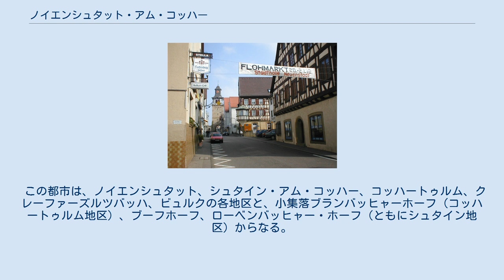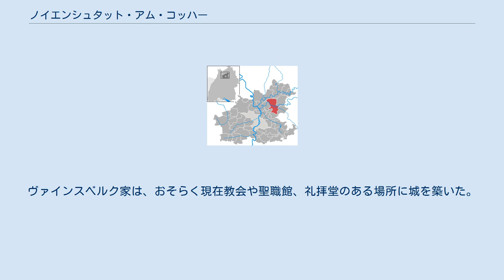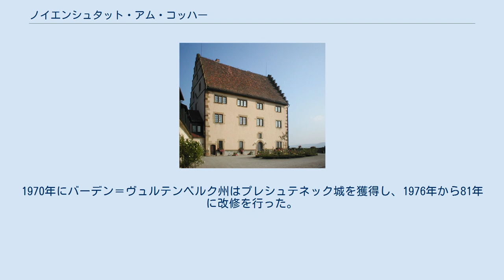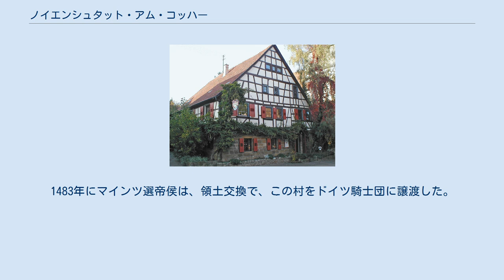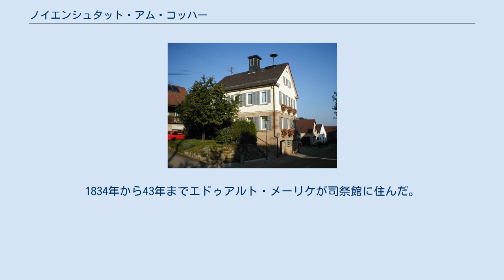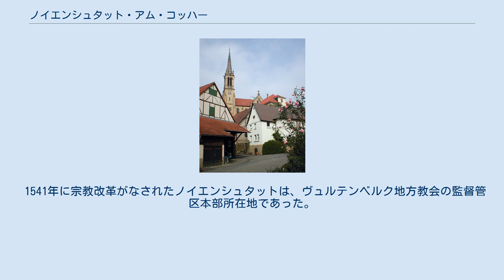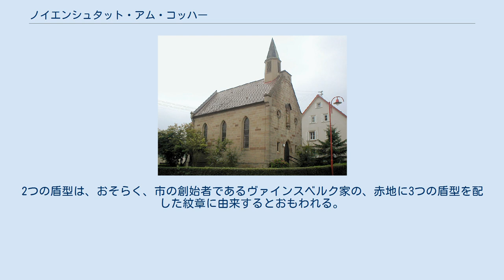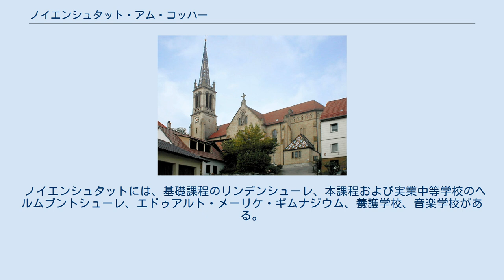ノイエンシュタット・アム・コッハー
ノイエンシュタット・アム・コッハー (ドイツ語: Neuenstadt am Kocher, ドイツ語発音: [ˈnɔ‿yənʃtat am ˈkɔxɐ]) は、ドイツ連邦共和国バーデン＝ヴュルテンベルク州ハイルブロン郡に属す小都市。
この都市はシュトゥットガルト大都市圏の周縁部に位置する。
 ノイエンシュタットは、ハイルブロン郡東部のコッハー川沿い、ブレタッハ川がコッハー川に注ぐ河口に面している。
 ノイエンシュタットに隣接する市町村は、南から時計回りに、エーバーシュタット、ネッカーズルム、エートハイム、バート・フリードリヒスハル、ノイデナウ、ハルトハウゼン・アム・コッハー、ランゲンブレタッハである。
ノイエンシュタットは、ハルトハウゼン・アム・コッハーおよびランゲンブレタッハと行政共同体を形成する。
 この都市は、ノイエンシュタット、シュタイン・アム・コッハー、コッハートゥルム、クレーファーズルツバッハ、ビュルクの各地区と、小集落ブランバッヒャーホーフ（コッハートゥルム地区）、ブーフホーフ、ローベンバッヒャー・ホーフ（ともにシュタイン地区）からなる。
 ノイエンシュタットのメインストリート。
2006年 ノイエンシュタットの母体は、797年に初めて言及されている、ブレタッハ川の湿地に拓けた入植地ヘルムブントである。
おそらく、14世紀の初めに約1km離れた、コッハー川とブレタッハ川の間の高台に新しい町（neue Stadt）、すなわちNeuenstadtが創設された。
ヘルムブントは、現在は存在せず、ゴシック様式のヘルムブント教会の遺跡が、その最後の痕跡である。
ノイエンシュタットは、初め、ヴァインスベルク家の所領であったが、その後、プファルツ選帝侯領となり、1504年にヴュルテンベルク公領となった。
17世紀から18世紀には傍流のヴュルテンベルク＝ノイエンシュタット公がノイエンシュタットに宮廷を置いた。
 第二次世界大戦の末期、1945年4月の戦闘で、ノイエンシュタットの市内は約80%が破壊された。
この戦闘で、市門の横にあった有名な菩提樹の古木も犠牲となった。
 シュタイン・アム・コッハーの中心部 1090年に、シュタインの教会に関する記録が初めて登場する。
シュタインは、1335年にヴァインスベルク家からマインツ選帝侯に売却されたが、1367年にはレーエンとして改めてヴァインスベルク家に統治が任せられた。
ヴァインスベルク家は、おそらく現在教会や聖職館、礼拝堂のある場所に城を築いた。
1549年にこの村は、ゲンミンゲン家の所領となり、1580年にプレシュテネック城が築かれた。
 1782年にヴァインスベルク家の聖職館は取り壊され、同じ場所にバロック様式の司祭館が建てられた。
 地方領主が陪臣とされたことに伴い、シュタインは、現在のノイエンシュタットを構成するほかの地区とは異なり、バーデン大公領とされ、モスバッハ郡に編入された。
 1871年にこの村はアブラーハム・グムベルの家を獲得し、新たな町役場として利用した。
町役場の向かい側には1870年から71年に建てられた戦争記念碑がある。
19世紀後半になり荒廃したヴァインスベルクの城は取り壊され、1884年、その場所にネオゴシック様式の教区教会が城内礼拝堂を引き継ぐ形で建設された。
1970年にバーデン＝ヴュルテンベルク州はプレシュテネック城を獲得し、1976年から81年に改修を行った。
 ユダヤ人コミュニティ 三十年戦争の後、シュタインにユダヤ人が定住し、シナゴーグが建設された。
1840年頃のピーク時には、130人のユダヤ人が暮らしていたが、その後移住などで急速に減少した。
1875年には約50人、1900年にはわずかに15人となった。
シナゴーグは1935年に売却され、1945年4月の戦闘で破壊された。
 コッハートゥルンのコッハー川に架かる新しい橋 地区名は、おそらく "Kocherturm"（コッハー川の塔）に由来し、かつては塔が建っていたことが証明されている。
コッハートゥルンには1310年から水車小屋があり、またコンラート・フォン・ヴァインスベルクの奥方エリーザベト・フォン・カッツェネレンボーゲンの所領であったことが分かっている。
コッハートゥルンは、ノイエンシュタット同様、ヴァインスベルクのレーエンであった。
水車小屋は1321年にヴィンプフェンの参事会教会のものとなった。
この村は、1335年にマインツ選帝侯に売...